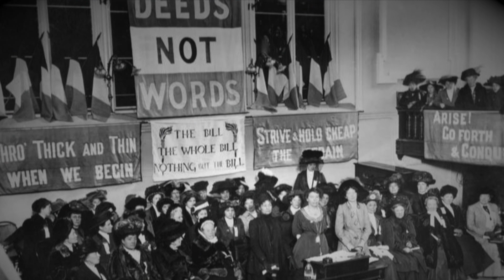Sunflowers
Written by Aaron Jones
Arranged by Rachel Walker and Aaron Jones
Strings arranged by Rachel Walker and Aaron Jones

Aaron’s Inspiration:
This song was inspired by the suffrage movement. There were so many women involved that it would be impossible to mention them individually, but this track honours them all, particularly Flora Murray (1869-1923), and Elsie Inglis (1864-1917). Despite the obstacles in their path, suffragists Flora (a medical pioneer), and Elsie (a surgeon, doctor and teacher) lived by the motto 'deeds not words' and dedicated their lives to pioneering work and improving access to healthcare for women, the war wounded, children and the poor.

The extensive list of incredible and selfless achievements of both Flora and Elsie in the field of medicine and in support of the suffrage movement are humbling and awe inspiring. There were many powerful symbols of the suffrage movement, but I was particularly inspired by the image of the Sunflower.

Musicians
Aaron Jones (Vocals, Acoustic Guitar)
Rachel Walker (Vocals, Keys)
Duncan Lyall (Double Bass)
Katrina Lee (Violin)
Patsy Reid (Violin)
Rhoslyn Lawton (Viola)
Alice Allen (Cello)

Produced by Rachel Walker and Aaron Jones
Vocals and Strings recorded by Jamie Smith at St. Mary’s Space, Appin
Bass and Moog recorded by Duncan Lyall at Red Deer Studios
Additional recording at The Vault, Newton Stewart and The Shed, Gairlochy
Mixed by Chris Waite at Gran’s House Studio
Mastered by Sam Proctor at Lismore Mastering
Photography and Sleeve Design by Archie MacFarlane
Original Artwork by Ali Berardelli